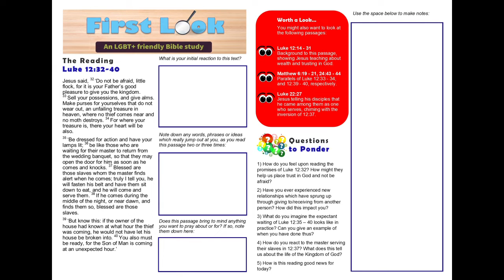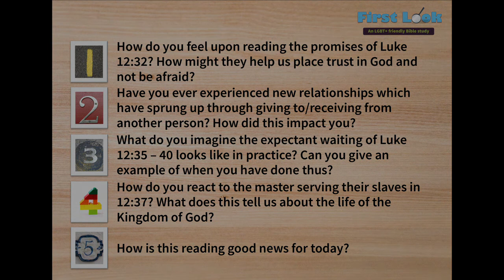First Look Bible Study - Luke 12:32 - 40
An LGBT+ friendly Bible study for the Fourteenth Sunday in Ordinary Time, focusing on Jesus's teaching about generosity and being alert for signs of the Kingdom of God breaking in, in Luke 12:32 - 40.

Questions to ponder:

1) How do you feel upon reading the promises of Luke 12:32? How might they help us place trust in God and not be afraid?

2) Have you ever experienced new relationships which have sprung up through giving to/receiving from another person? How did this impact you?

3) What do you imagine the expectant waiting of Luke 12:35 – 40 looks like in practice? Can you give an example of when you have done thus?

4) How do you react to the master serving their slaves in 12:37? What does this tell us about the life of the Kingdom of God?

5) How is this reading good news for today?